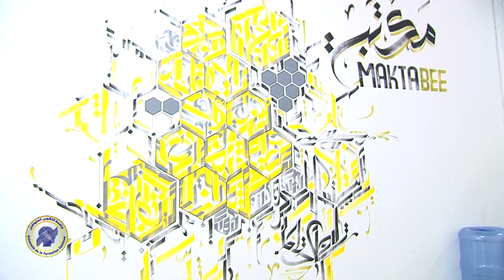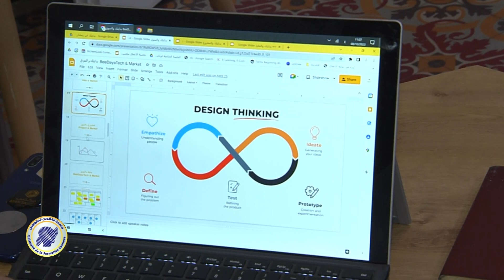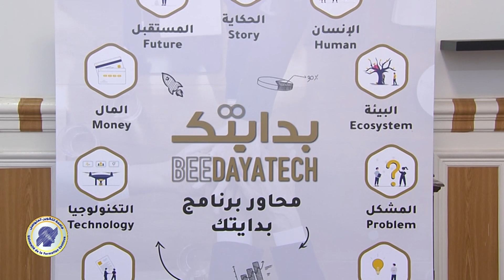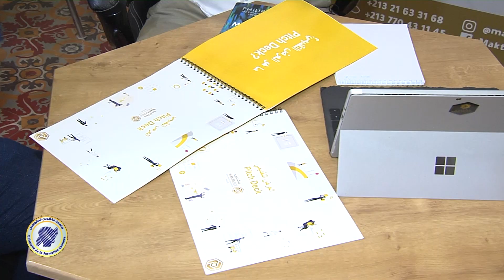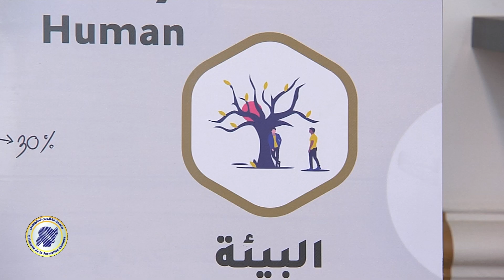التوجه المقاولاتي للطالب... مُبادرات مبتكرة في خدمة الجامعة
مكتبي MaktaBee
ساعد طيبي
Abdellaoui Abderrahim عبد اللاوي عبد الرحيم

يمكنكم مشاهدة برامج جامعة التكوين المتواصل عبر قناة المعرفة من خلال الإعدادات التالية:
القمر الصناعي: نايل سات | التردد: 11679 | استقطاب: أُفقي | معدل الترميز: 27500
يأتيكم برنامج مدار الجامعة مساء الخميس الساعة 21h00 بتوقيت مدينة الجزائر
كذلك يمكنكم متابعة برامج جامعة التكوين المتواصل عبر منصة يوتيوب من خلال الرابط التالي: